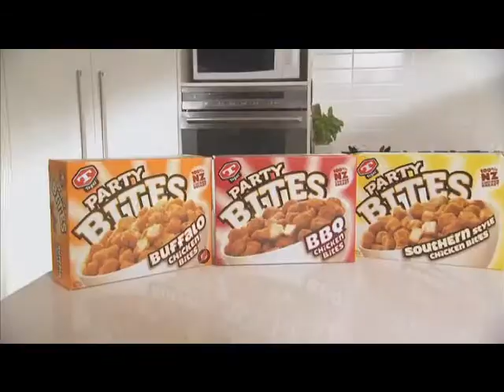Ads@6 One News, 15 December 2011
15 December, 2011

One News

Subway
Briscoes
Pams
Lotto
Warehouse Stationery
Party Bites
Amy Winehouse Lioness: Hidden Treasures
Air New Zealand
Spazio Casa
PlaceMakers